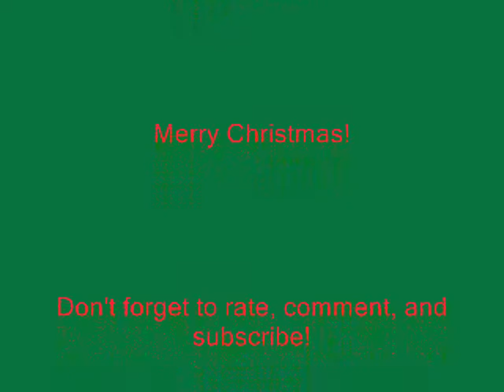Nickelodeon Christmas vid